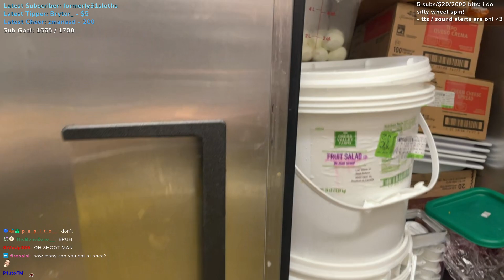Emily Breaks Her Stream...